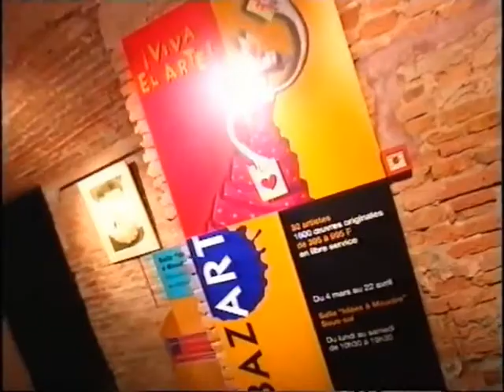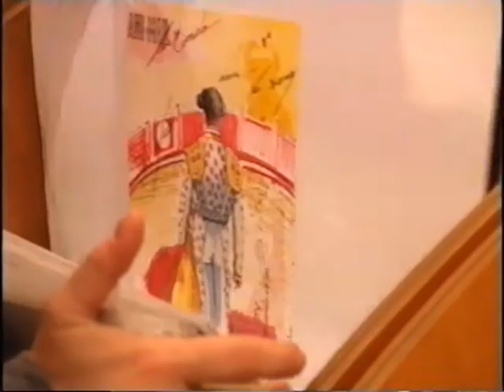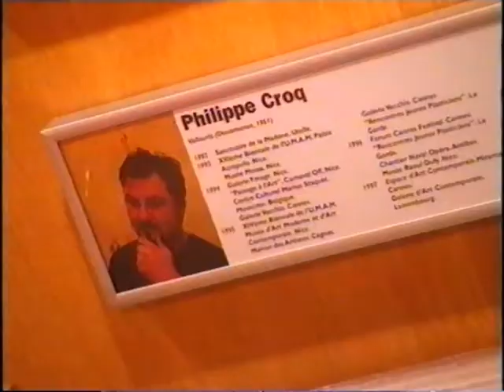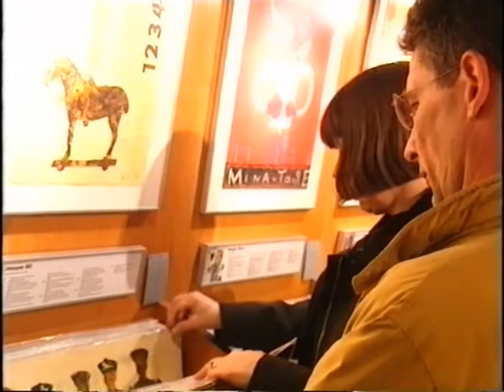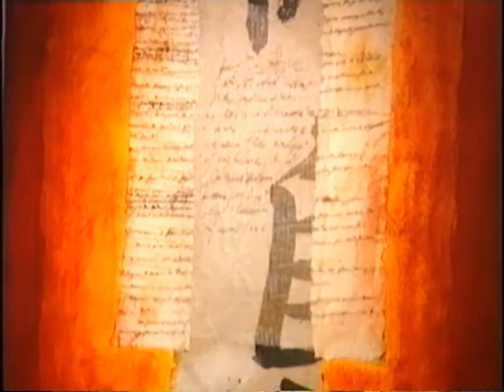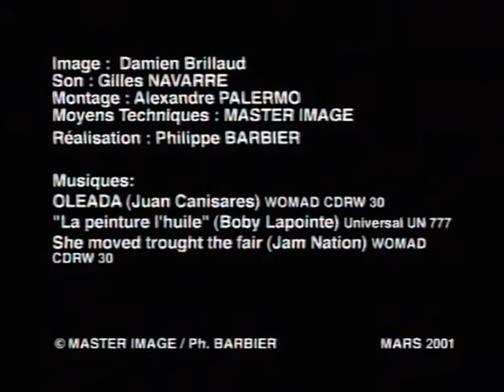BAZART 2000 TOULOUSE MASTER IMAGE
FRANCE 2000

DATES & PLACES
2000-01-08  ~ 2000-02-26 Lyon     Librairie Flammarion
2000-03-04  ~ 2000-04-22 Toulouse      Librairie Castéla
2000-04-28  ~ 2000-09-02 Paris           La Samaritaine
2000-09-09  ~ 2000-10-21 Nantes        Galeries Lafayette
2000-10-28  ~ 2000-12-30 Marseille      Les Arcenaulx

EUROPE 2000

DATES & PLACES
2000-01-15  ~ 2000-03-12   Amsterdam  Restaurant La Place (Vroom & Dreesmann)
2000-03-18  ~ 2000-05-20   Berlin           Kiepert am Ernst Reuter Platz
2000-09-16  ~ 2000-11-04    Barcelona    El Corte Inglès (Portal de l'Àngel)
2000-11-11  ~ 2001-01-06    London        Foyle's